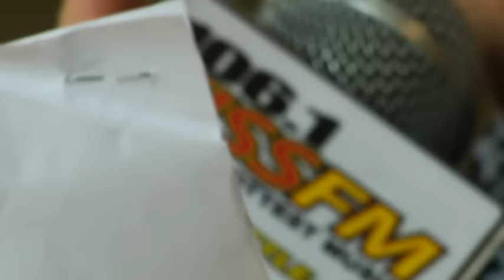Boys Like Girls - Can You Get Up Off the Ground (from Read Between The Lines)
"Can You Get Up Off the Ground" by Boys Like Girls from Read Between The Lines